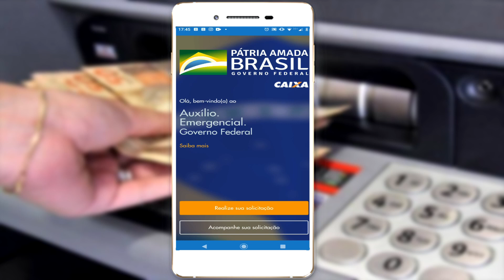JÁ TEM DATA OFICIAL DA SEGUNDA 2 PARCELA DO AUXILIO EMERGENCIAL?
Jà saiu a data da segunda parcela do auxilio emegencial? Confira essas informações outras assitindo vídeo até o final.

🔔Caso já tenha conta é só usar esse cupom na primeira comprar para ganhar US$19  dólares🔔
➦  INVL80QW